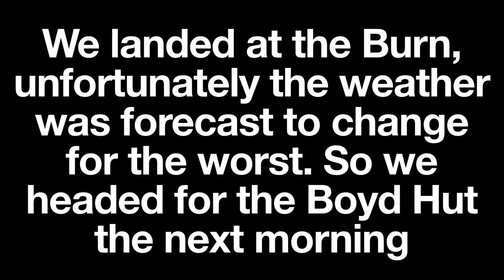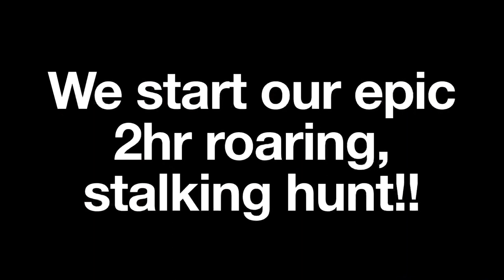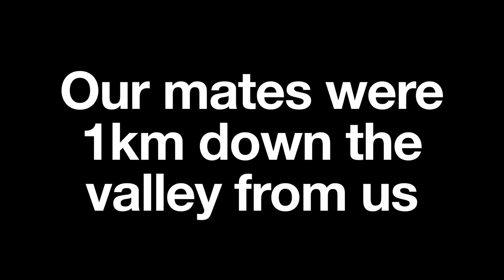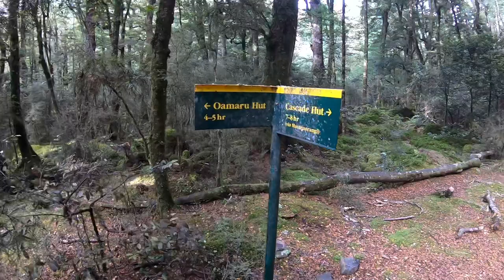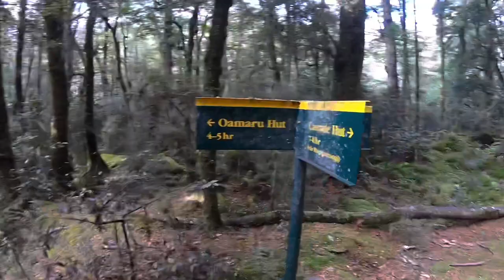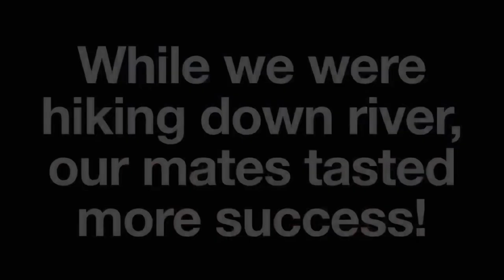Hunting Sika Deer - Roar 2022 - Kaweka Forest - Kaimanawa Ranges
Come with us on our expedition style trip as we chase the elusive Sika Stag in the Kaweka Forest Park and Kaimanawa Ranges. We fly into the Burn and out of Jap Creek, it’s going to be awesome!

This was one of our most successful hunts, we had lots of action and the stags were hitting the deck!

Check out the drone footage of the Boyd Hut and Waitawhero Saddle!

Jump to the following time slots to see the action!

0:00 Intro
1:35 Boyd Hut (drone footage)
3:10 Waitawhero Saddle (drone footage)
5:45 1st Stag
10:26 2nd Stag
15:07 3rd Stag
20:27 4th Stag and Hind
23:13 Conclusion